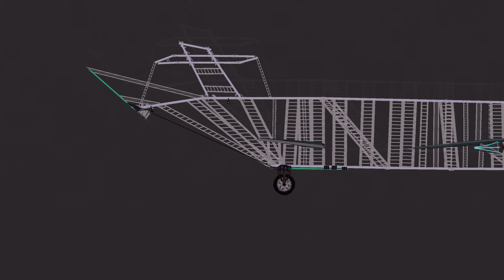LAVA Shark Eats Everything in People Playground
👋Hello everyone! New video for you - .What was your favorite moment?
Processor: AMD Ryzen 9 5950X
Motherboard: Gigabyte X570 AORUS MASTER
GPU: MSI GeForce RTX 3080 Ti SUPRIM
RAM: 64GB DDR4